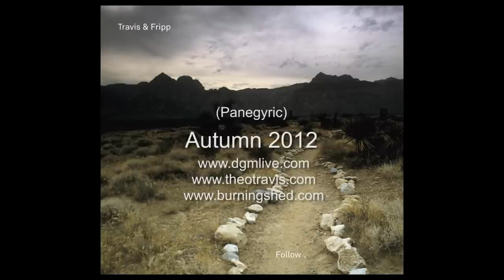Travis & Fripp - Follow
The new studio CD from Robert Fripp and Theo Travis (2012)